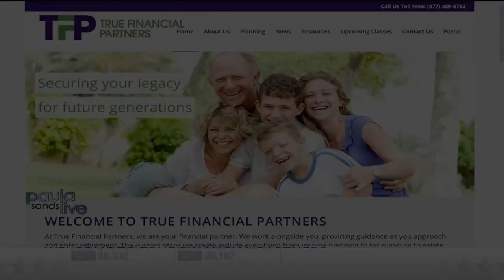Finances and Elections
Drue Kampmann joined Paula Sands Live to discuss how the financial markets constantly react to news events and political changes. The question is... should YOU react as the stock or bond markets react?